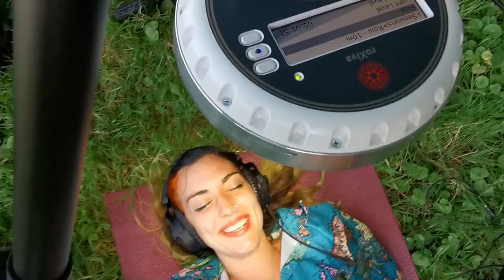Light Machine testimonial - Lora - Under the RX1 by roXiva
Now is the time to connect with a community of professionals in the field of consciousness and research into altered states. Interested in a light machine for your own personal or professional practice? or to simply connect with a supportive growing community across the globe?

I have an array of focused interests and areas of study which i want to share with you. My experience and knowledge in the field of conscioussness is over 20 years. For my professional papers I have qualfications from earliest date to present:

Parapsychology
Paranormal Investigation
Reiki master
Psychology of Altered States of Awareness
Astral Dynamics
Yoga & Meditation
Hypnotherapy
Light Attendant via Lucia No.3
Anatomy & Physiology level 3
Aromatherapy
Seichem Master
PandoraStar LTD training
Epilepsy Awareness
Chromatherapy
Insomnia Sleep Practitioner
Corporate Wellness